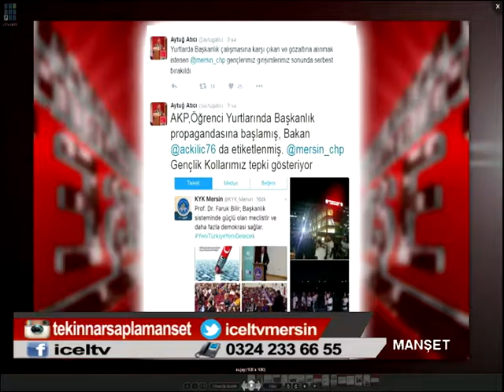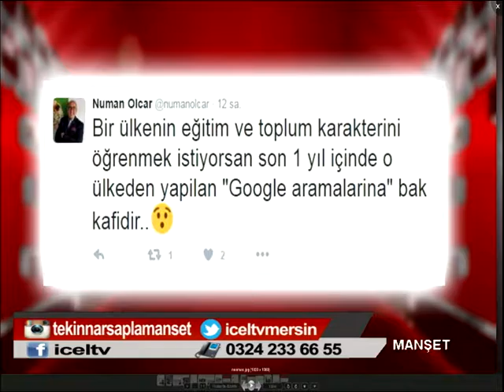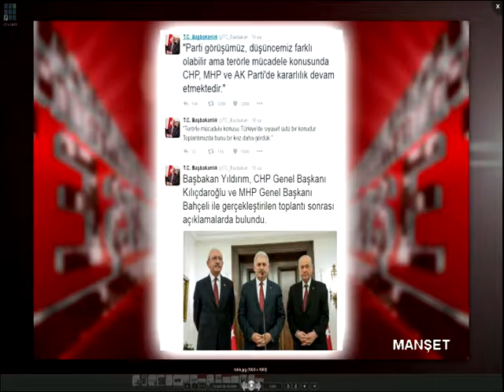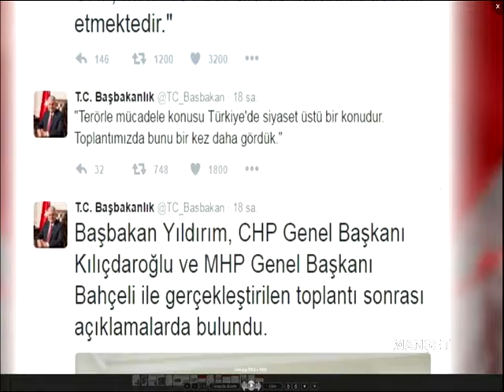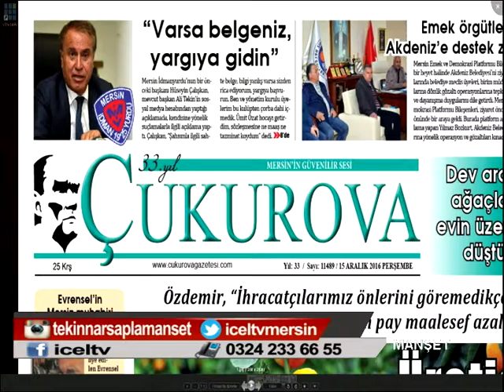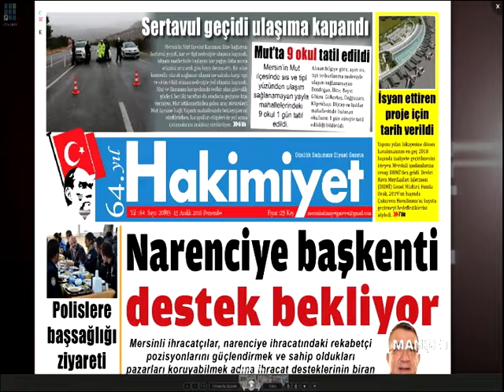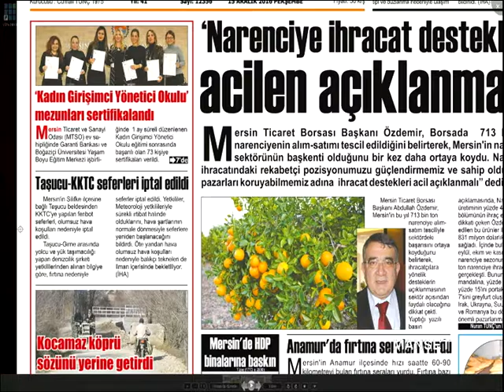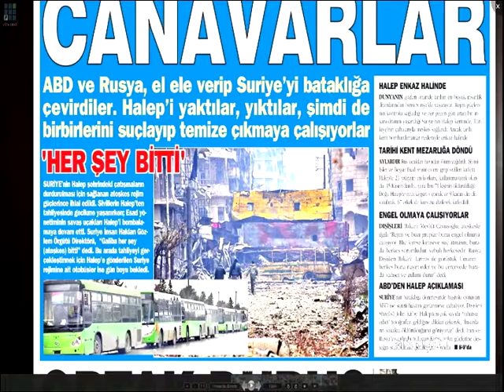15 12 2016 MANŞET